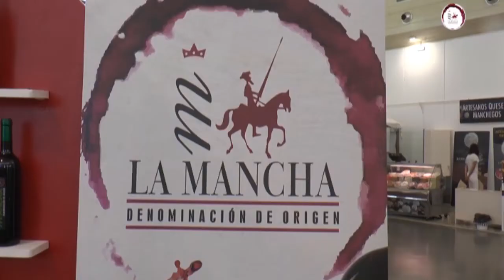Fercam 2019 - Feria nacional del campo en Manzanares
Hoy a arrancado Fercam 2019 en Manzanares, la Feria nacional del campo que cada año se supera y que de nuevo cuenta con la presencia de los sabores de La Mancha, con los vinos con Denominación de Origen La Mancha a la cabeza.